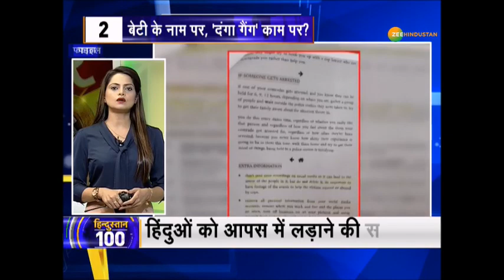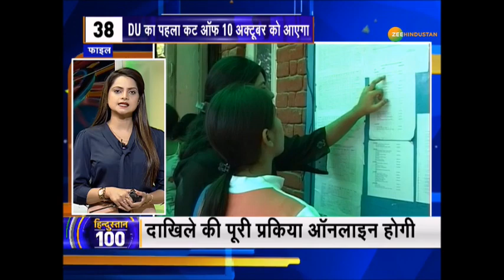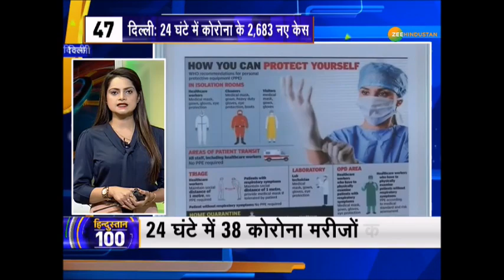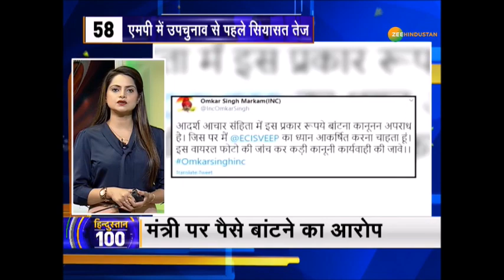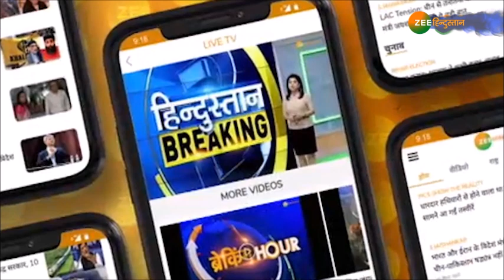Hindustan 100 : Hathras में दंगे भड़काने के लिए इस्लामिक देशों से हुई फंडिंग | Hathras Case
पश्चिम बंगाल के उत्तर 24 परगना में हुई BJP नेता की हत्या में TMC का हाथ ? साथ ही देखिए दिनभर की 100  ख़बरें

About Channel